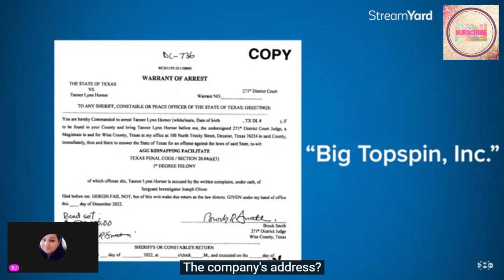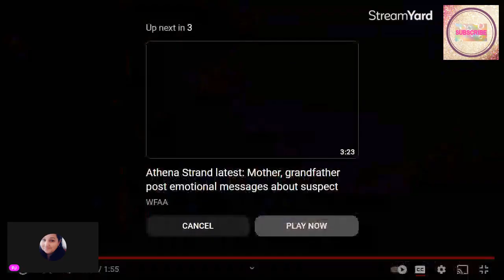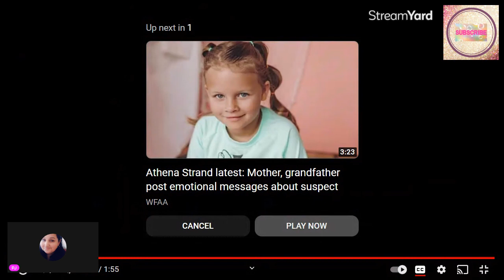Tanner Horner s Contracting companies was inside someone s residence